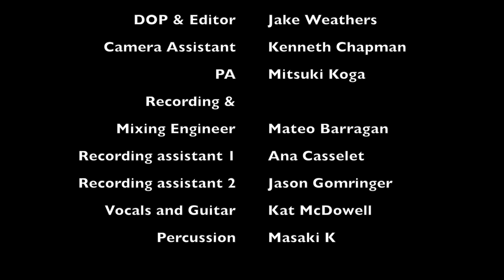Stranded - Live at Youtube Space LA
This is part one of a three part series filmed at Youtube Space LA this past Summer! ↓ Links Below ↓

I also want to say a BIG thank you to everyone who helped me with this project!

Director & Editor: Rachel Rockella Renee
DOP & Editor:  Jake Weathers
Camera Assistant : Kenneth Chapman
PA: Mitsuki Koga
Recording & Mixing Engineer: Mateo Barragan
Recording assistant 1:  Ana Casselet
Recording assistant 2:  Jason Gomringer
Vocals and Guitar:  Kat McDowell
Percussion:                 Masaki K

You can expect new videos from me every Thursday!!  I make videos of my Original songs, Cover songs, Give advice about music and songwriting, and then sometimes make random VLOGs of tour diaries, about places I visit or things I love!